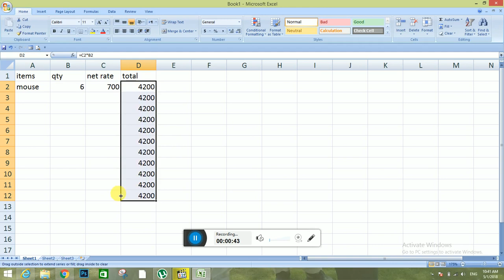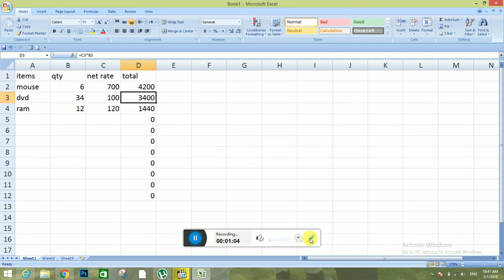How To Multiply two number?